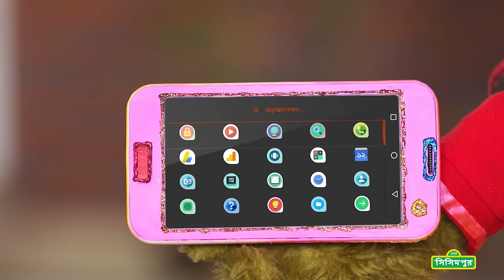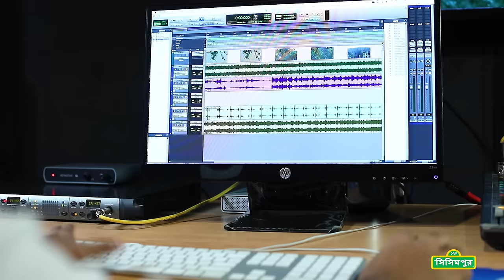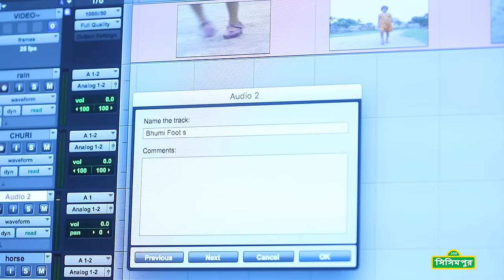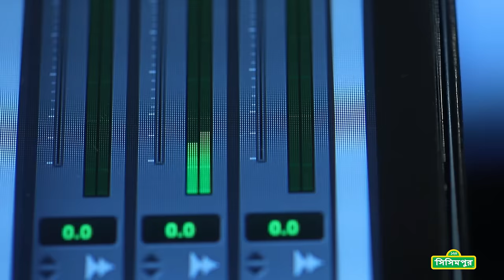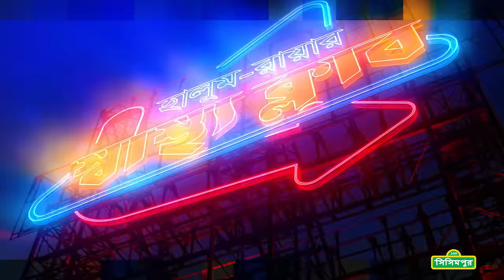Sisimpur: What's is Thant Noise? | সিসিমপুর: শব্দটা কিসের?| Educational video for children in Bangla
Hey there, friends! We have an exciting new episode of Sisimpur waiting just for you! 📺✨

Join Ikri and Shiku as they put on their adventure hats and embark on a thrilling quest to uncover the source of a mysterious noise that’s been puzzling everyone in Sisimpur! 🤔🔍

What curious discoveries will they make along the way? And most importantly, what fascinating new lessons will they learn as they delve deeper into the heart of this intriguing mystery? 🧩📚

Grab your detective gear and come along on this exciting journey of exploration and discovery with Ikri and Shiku! 🕶️🔎

Until next time, keep exploring and keep learning! 🌈🌏

Note: When creating content for children, always ensure compliance with YouTube's child safety policies and the Children's Online Privacy Protection Act (COPPA).

About Sisimpur
Sisimpur, the educational television program, is designed to promote learning in the areas of literacy, numeracy, health, nutrition, safety, environment, gender equity, social responsibility, mutual respect and diversity, has been made possible through generous support from the American people through USAID since 2005. Targeting young Bangladeshi children and their parents, caregivers and educators, Sisimpur’s multimedia approach has included a Television Series as well as diverse outreach programs in schools and communities that empower parents and educators to use the content from the series to promote early learning.